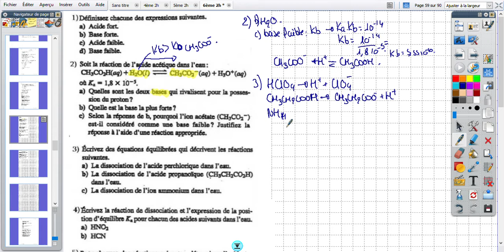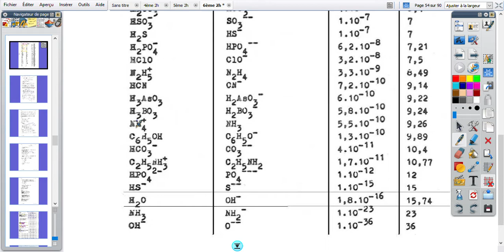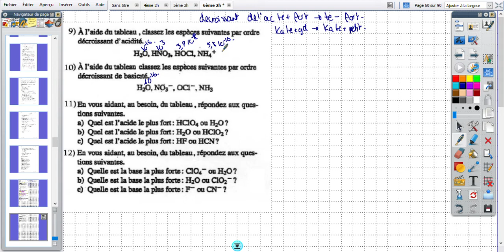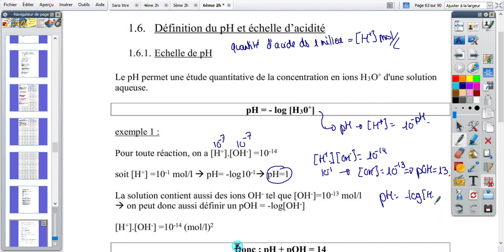n°5.4: Acide base exercices série 2